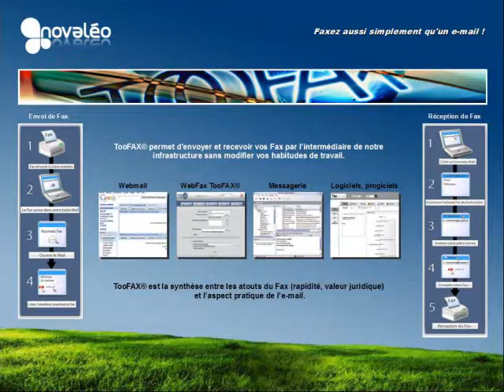Services et solutions de l'entreprise Novaléo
Venez découvrir les services et applications à la demande édités par l'entreprise Novaléo.